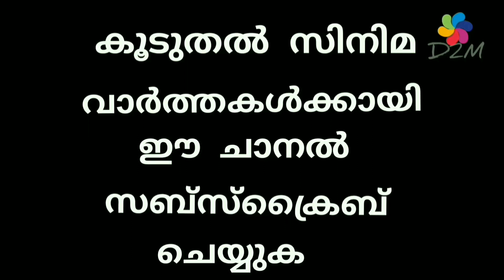ഇത് അഴക് ! ആരും നോക്കി നിന്ന് പോകും 😍 ഹണി റോസ് 👌Honey Rose Inauguration I Kasargod